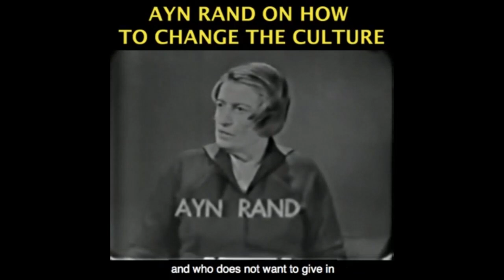How Covid-19 is Decreasing the Perceived Viability of Capitalism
This video was created by Christian Jackson.  Taken from Yaron Brook Show: Lessons from Pandemic-Freedom or Authoritarianism?, Jeffrey Epstein & is 2+2=5? streamed Aug. 2 2020, and edited by Christian Jackson. Full episode